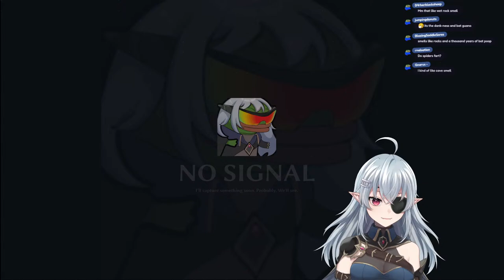WATER TEMPLE TIME 【Legend of Zelda: Tears of the Kingdom】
i like zelder
continuing the zora area prog and maybe doing some other thangs after

Welcome to GEEGA's channel, a cesspool for all things gaming and VTuber related! Get ready for critical insights as GEEGA shares her first-hand experience as a VTuber. Watch exclusive clips, hilarious VTuber memes, and messy collaborative shitposts.